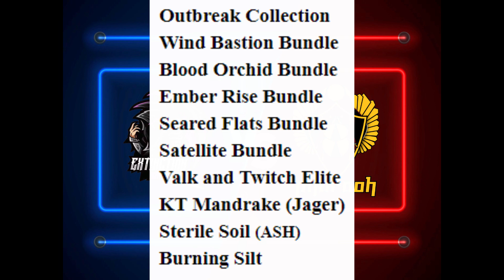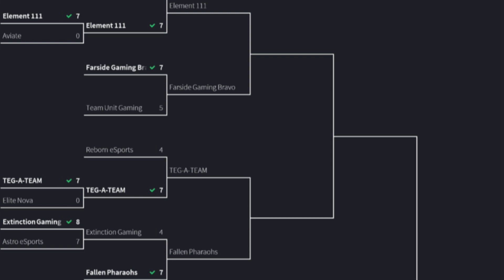Behind The Callout - Episode 3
This week, we explore the happenings of the Collective Season 3 Qualifiers and all of our predictions. We also brought along our Best Friend Drewspark, the brain behind all of the stats that Collective provides!

Outro - Gravity - Diamond Eyes